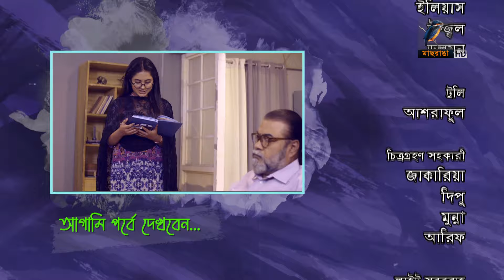Char Chokkor | চার চক্কর | EP 172 | Sacchu | Marzuk Russel| Irin Afrose|Pavel |Bangla New Natok 2024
Maasranga TV Official brings to you New Bangla Natok 2024 “Char Chokkor (চার চক্কর) ” starring Shahidul Alam Sacchu, Marzuk Russell, Ishtiaq Ahmed Rumel, Saidur Rahman Pavel, Irin Afrose, Noyon, Mim & many more. Hope you enjoy our Popular Bangla Natok collection.